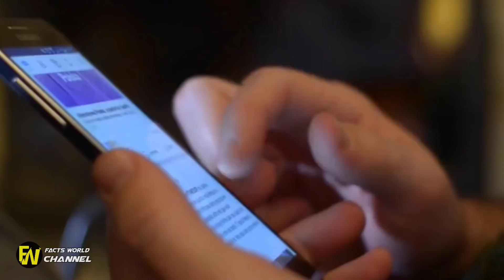Woman being followed by suspicious strangers hugs a random man and whispers 'help' in his ear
Woman being followed by suspicious strangers hugs a random man and whispers 'help' in his ear. When this woman in New York was walking home, three strange men began following her. Instead of freezing up, the clever lady grabbed the first man she saw and gave him a big hug while explaining what was going on.

He didn't have any fear to him Video shows frightened Vancouver woman being followed by stranger. This guy has literally been following me in circles for like 40 minutes.” Disturbing video of a woman's walk through the streets.